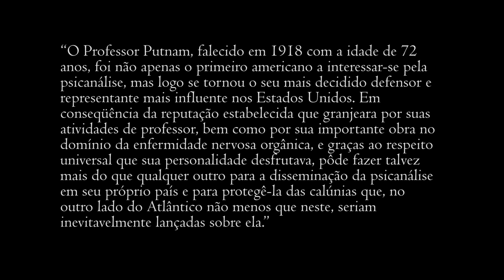PREFÁCIO A ADDRESSES ON PSYCHO-ANALYSIS, DE J. J. PUTNAM (1921)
Alguns minutos do texto "Prefácio a Addresses on Psycho-Analysis, de Putnam", de Freud... “O Professor Putnam, falecido em 1918 com a idade de 72 anos, foi não apenas o primeiro americano a interessar-se pela psicanálise, mas logo se tornou o seu mais decidido defensor e representante mais influente nos Estados Unidos. Em conseqüência da reputação estabelecida que granjeara por suas atividades de professor, bem como por sua importante obra no domínio da enfermidade nervosa orgânica, e graças ao respeito universal que sua personalidade desfrutava, pôde fazer talvez mais do que qualquer outro para a disseminação da psicanálise em seu próprio país e para protegê-la das calúnias que, no outro lado do Atlântico não menos que neste, seriam inevitavelmente lançadas sobre ela.”